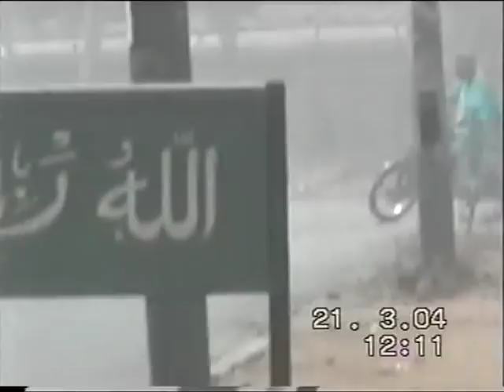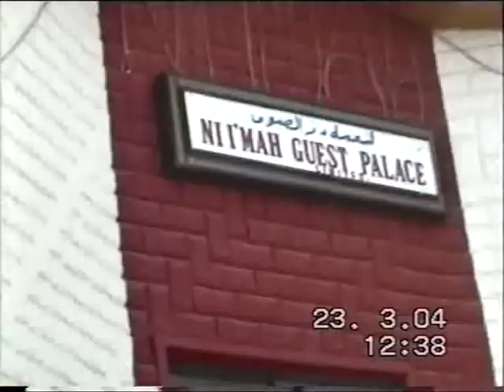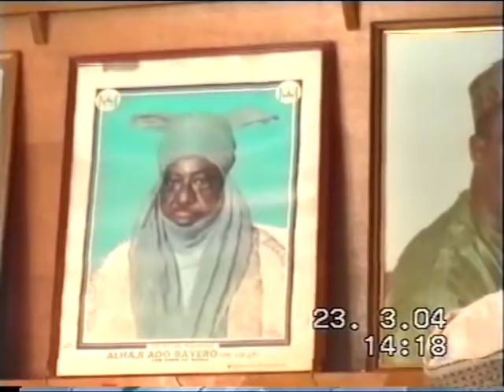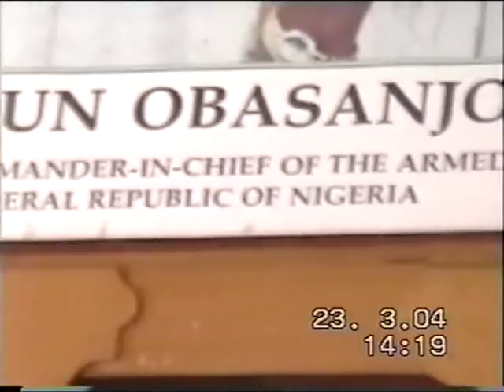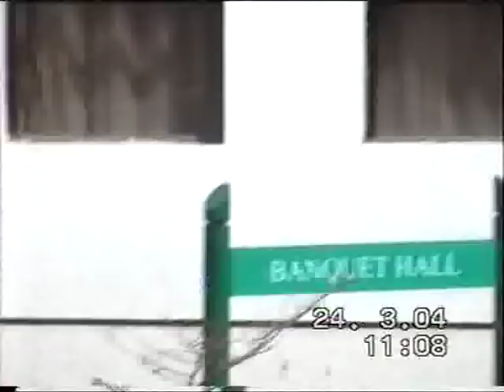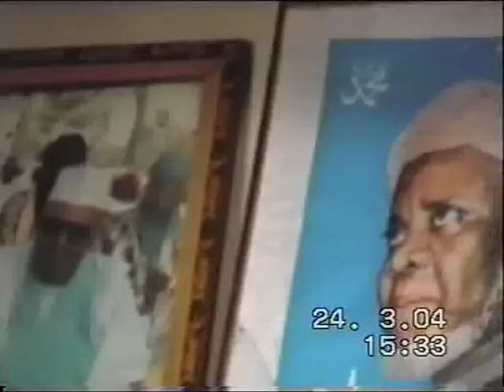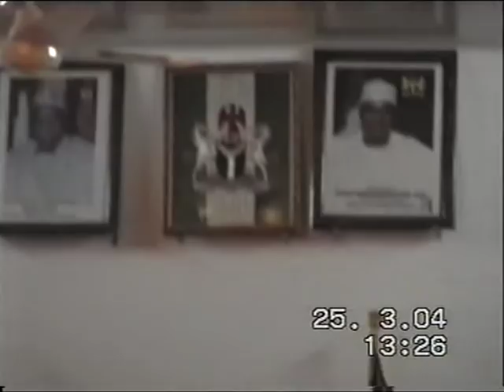Shaykh Hassan Cisse Nigeria Vol.1